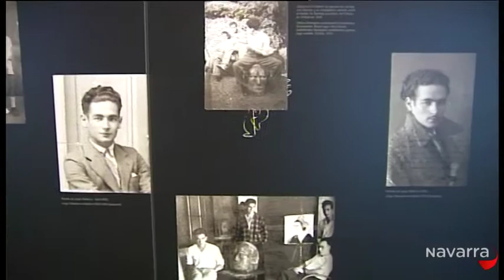Me importas tú 9 abril 2013 Parte 4